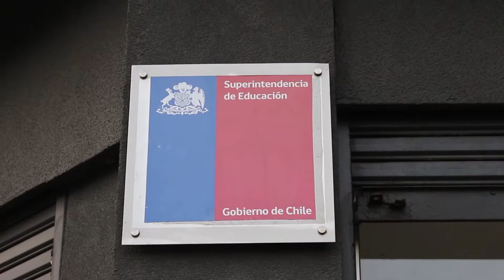Reconocimiento Escuela Pucura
Reconocimiento Escuela Pucura emitida en Nuestro Programa Ventana Educativa FMDA del 20 de Julio de 2019